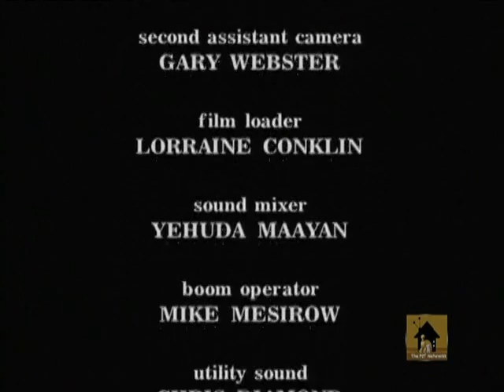100 Deeds For Eddie McDowd Season 3 Episode 5 Welcome to the Doghouse